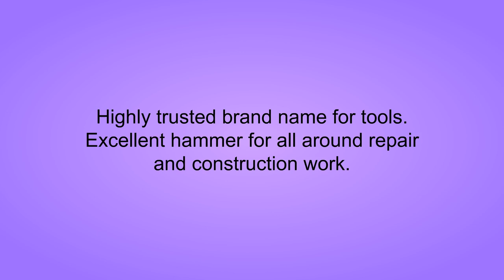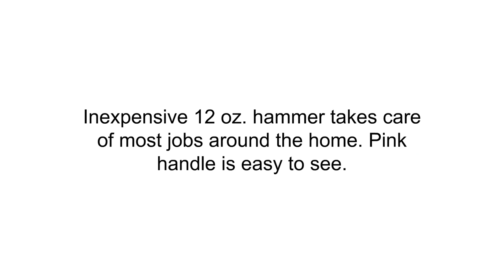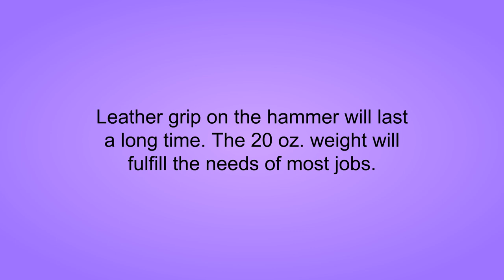Hammers Reviews - Best Hammers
3. Stanley 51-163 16-Ounce FatMax Xtreme AntiVibe Rip Claw Nailing Hammer

2. The Original Pink Box PB12HM 12-Ounce Claw Hammer, Pink

1. Estwing Hammer - 20 oz Straight Rip Claw with Smooth Face & Genuine Leather Grip - E20S